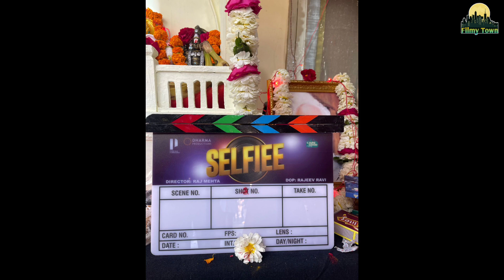SELFIE Movie bts as its a wraps | Remake of drivinglicence